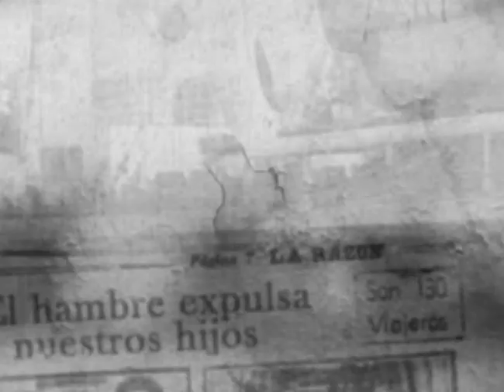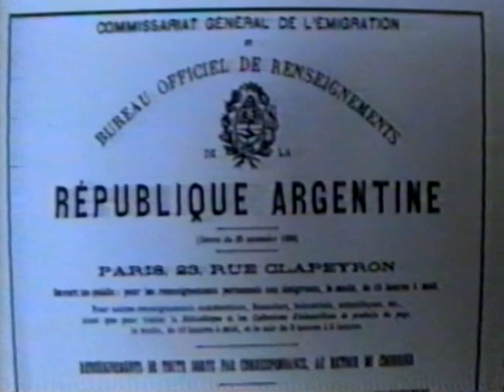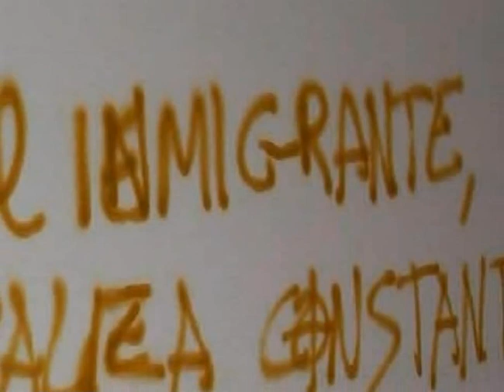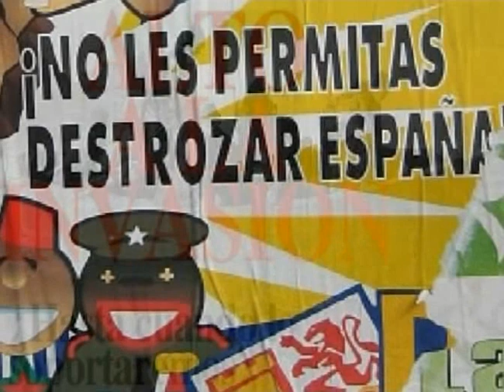Ignacio Copani - Clip "Ida y vuelta"